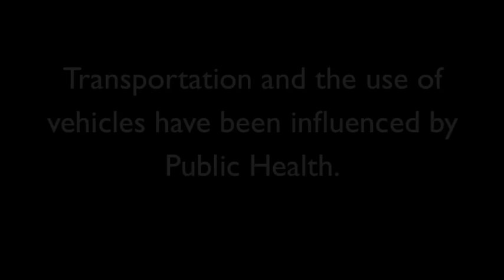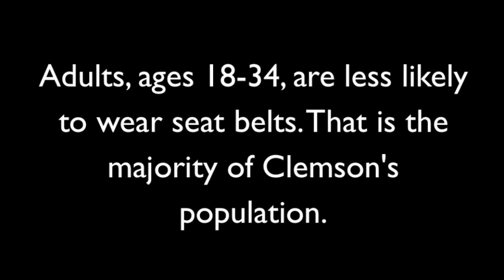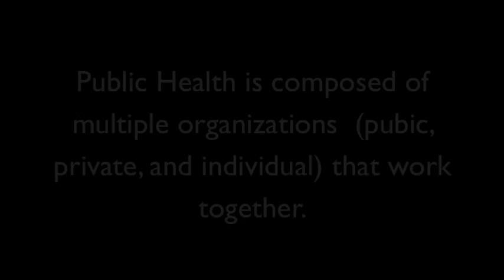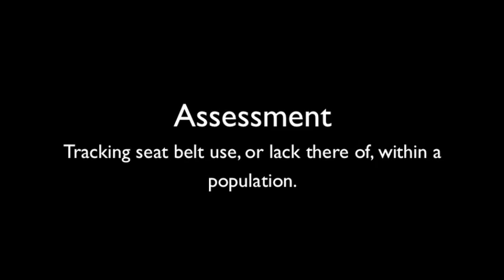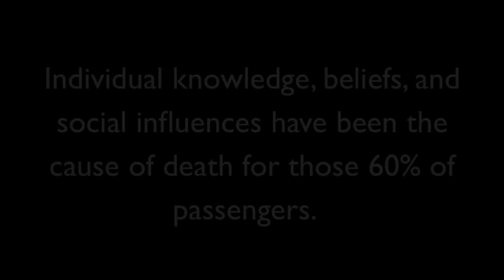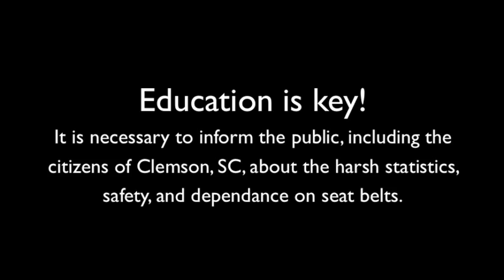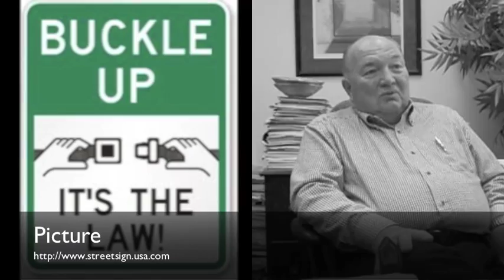Public Health & Your Next Car Ride